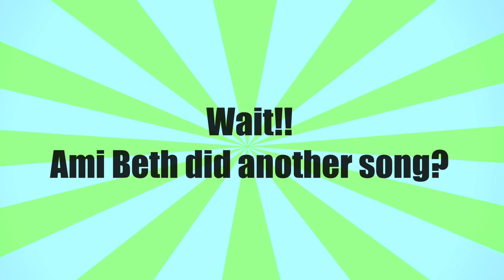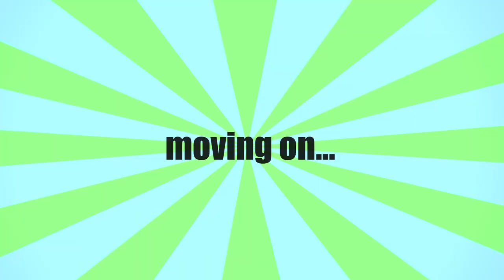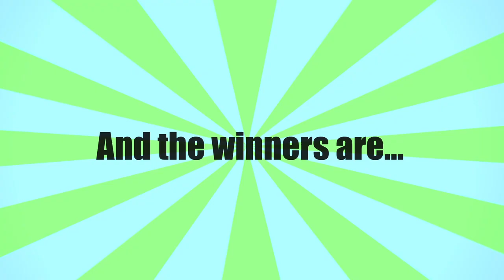myRecordFantasy with Micky Dolenz - Episode 7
EPISODE 7: Jam Session Recap and Winners Chosen!

There's anticipation in the air as the gang reflects on the great jam session the previous night and then then braces themselves for the announcement of those who will be chosen to record with Micky on Pleasant Valley Sunday.

myRecordFantasy Micky Dolenz Monkees Gigatone Records Carole King Fantasy Rock and Roll fantasy camp Track Shack Mike Nesmith Peter Tork Jerry Corbetta Andrew Gold Mark Lindsay Davy Jones Rhino recording studio tribute For Day Feel The Earth Move comedy reality rock star adventure Emily Osment Hannah Montana Bill Medley Mickey Thomas Starship  Beatles Oh Darling